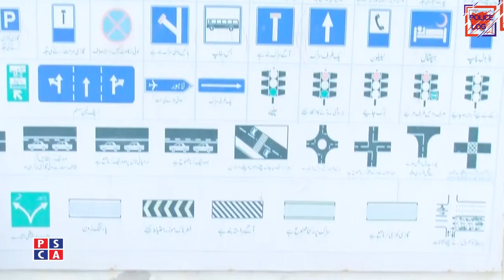Easy way to renew Driving License | How to get international driving license in Pakistan | PSCA TV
Driving test is the most basic and difficult step to get driving license and many people don't know that how get and transfer driving license. Citizen can transfer regular motor car license into LTV license in Pakistan. In this video, you will learn the exact directions of how transfer regular license into LTV license in Pakistan. Further we’ll brief how you can get learning license. Which vehicle test requires for LTV license
PSCA TV Program: Police Log
PSCA TV Anchor: Umer Bakhat
PSCA Guest: Sajjad Ahmed(Traffic Officer)